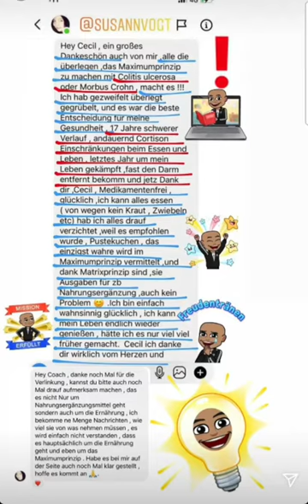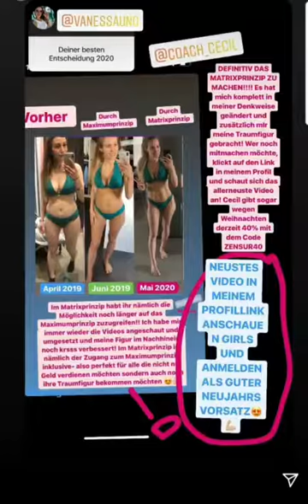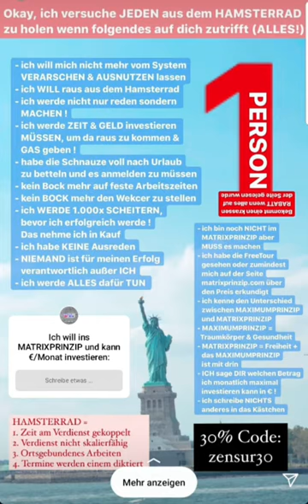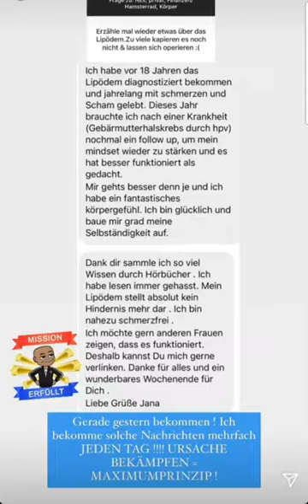[Coach Cecil] Instagram Story vom 27.12.2020 | Insta-Stories verpasst? Hier komplett anschauen!